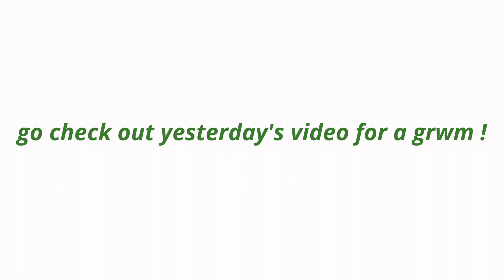VLOGMAS DAY 18 | lazy morning, playing tennis, cooking, & more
I AM DOING VLOGMAS! I am so excited & can't wait to share the month of december with yall! please let me know if there is anything you want to see!

much love,
alina